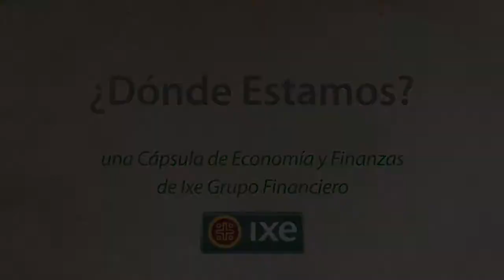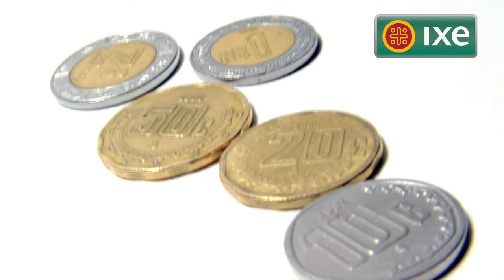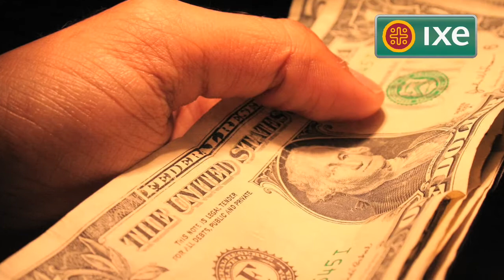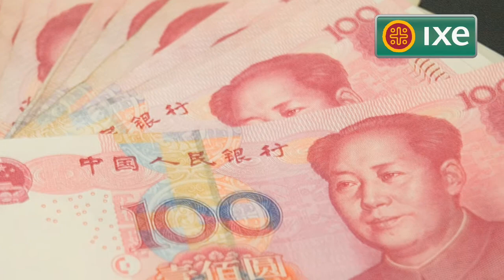¿Cómo está arrancando el año en cuestión Económica?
¿Cómo está arrancando el año en cuestión Económica para México? ¿Qué se espera para nuestra moneda? ¿Cómo se comporta la inflación? Estos y otros interesantes datos con Luis Flores, Economista Senior de Ixe Grupo Financiero.